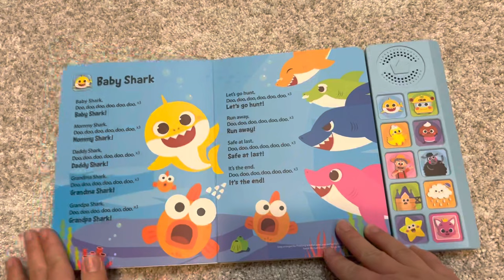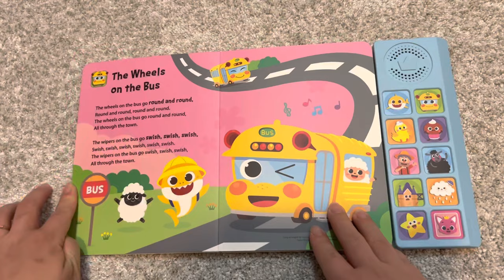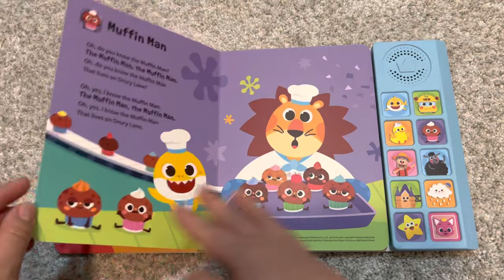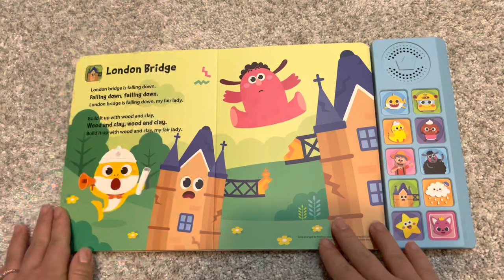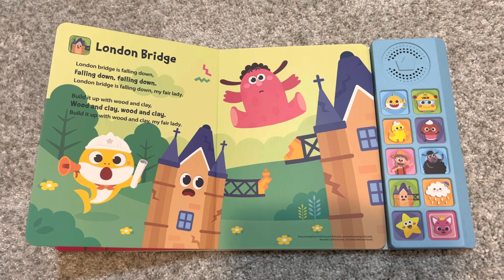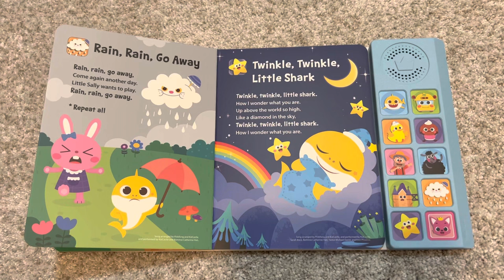Book showing: Pinkfong Baby Shark Nursery Rhymes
Here to get the book: